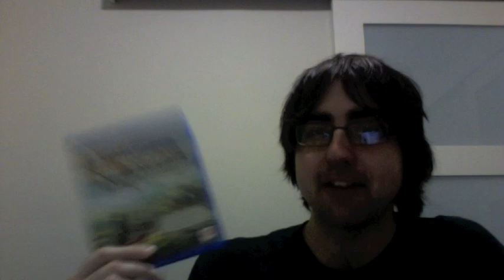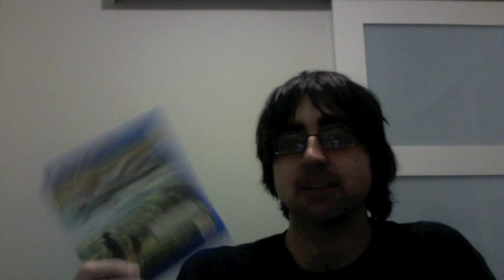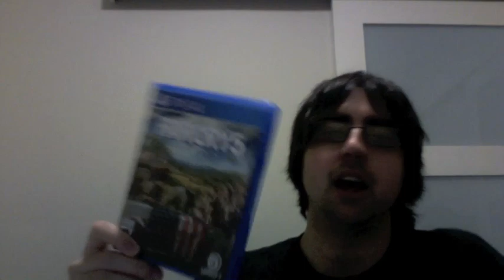VLOG 3: My Journey for 2 Platinum Trophies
Kind of a weird VLOG type video where I describe my torturous experience going for a Platinum Trophy in Ni No Kuni 2. I contrast it with the good time I had going for one in Far Cry 5.